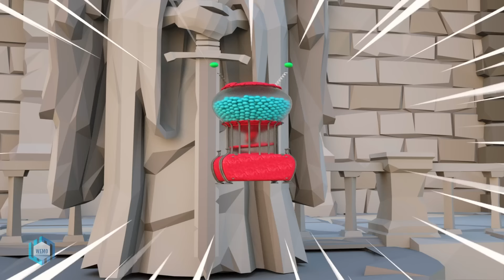Scary Teacher 3D The Ultimate Power | NickHulk Use Weird Skills To Destroy Vampire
Hello!